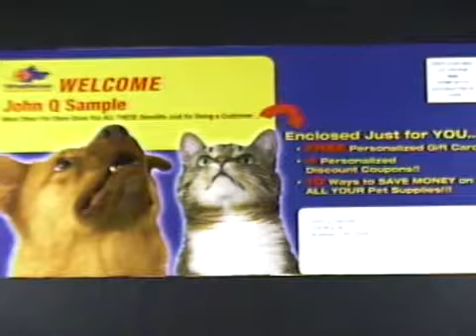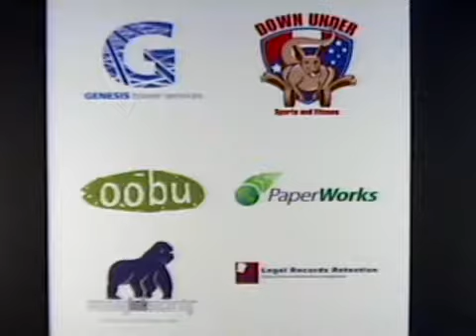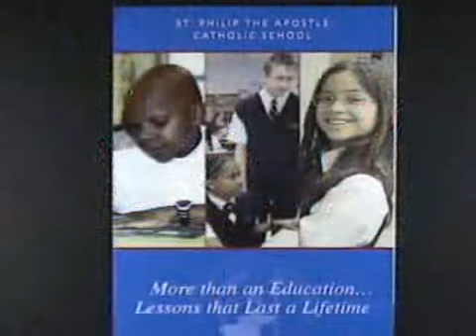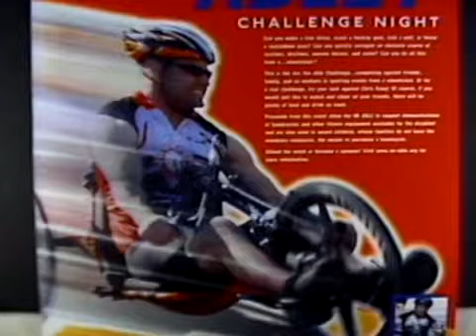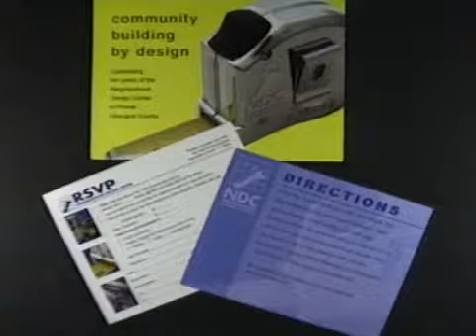Pickard Advertising 3-14-11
Pickard Advertising on Berks Business.